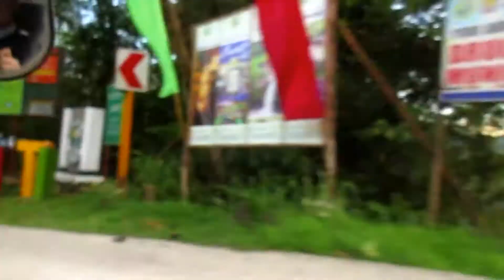1ST DAY OF SCHOOL!!! (AMA University)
Vlog #9- 1ST DAY OF SCHOOL!!! (AMA University)

MY HOME WORKOUT EQUIPMENTS AND SUPPLEMENT
Whey Protein Double Chocolate (Lazada):

AMA Computer College